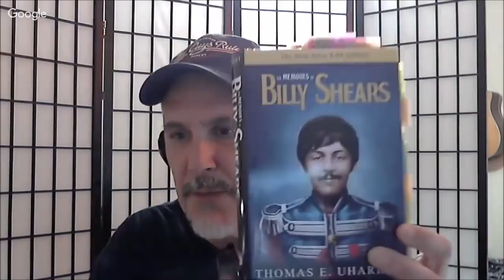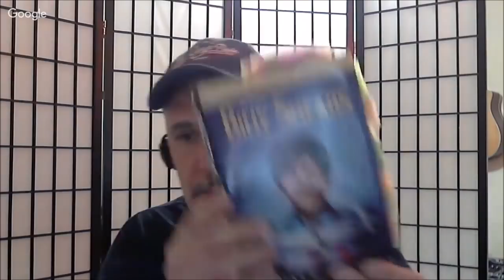Mike Williams on Brian Staveley's Dose Of Reality - Part 1 - The Beatle Psyop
I recently had the pleasure of joining Brian Staveley on his Dose of Reality show.

We had a 3-hour discussion where we talked about the McCartney conspiracy, Geocentrism (Flat Earth) and the Mandela Effect.

Due to the length of the show, I broke the interview down into two parts.

Part 1 is this video where we discuss Paul Is Dead (PID). Part 2 is our Geocentrism (Flat Earth) segment (link below).

The entire 3-hour show can be found here on Brian’s YouTube channel

Thanks for listening and enjoy.